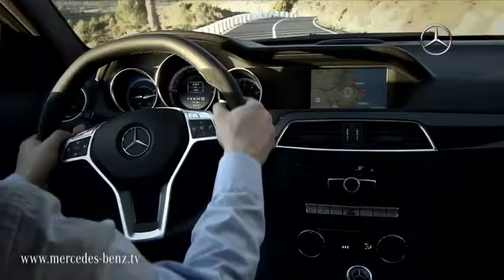Mercedes-Benz C-Class C204 C63 AMG Coupe 04